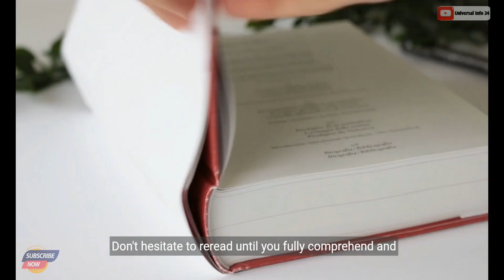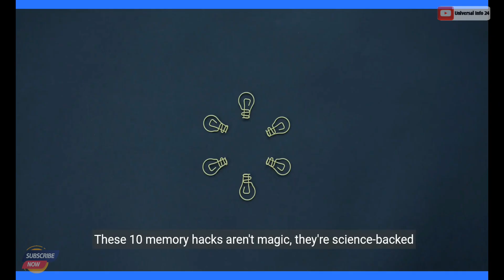top 5 unique tips to improve your memory || Sharpen Your Mind Like a Diamond with These Tricks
Tired of forgetting faces, names, and where you put your keys (again)? You're not alone! But fear not, memory masterminds! This video unlocks 10 secret techniques that will turn your forgetful brain into a fortress of fact-retention. We're talking mnemonics that stick, mind palaces that rock, and concentration hacks that will make you the Einstein of everyday life. Ditch the sticky notes and ditch the frustration! Learn how to remember anything (and everything) with these easy-to-implement, life-changing tips. Ready to unleash your inner memory champion?
Unlock Your Super Brain: 10 Memory Hacks That Will Blow Your Mind
Forget Forgetfulness! Sharpen Your Mind Like a Diamond with These Tricks
From Goldfish to Genius: Master Your Memory in 10 Easy Steps (No Fish Oil Required!)
Memory Makeover! 10 Life-Changing Tips to Remember Everything (Seriously!)
Stop the Brain Drain! Upgrade Your Memory from Soggy Sponge to Steel Trap.